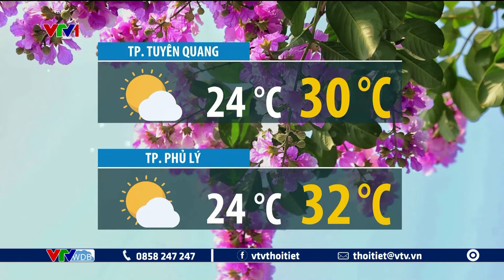Dự báo thời tiết 19h45 - 13/05/2024 | Nam Bộ từ 15/5 giảm nóng | VTVWDB